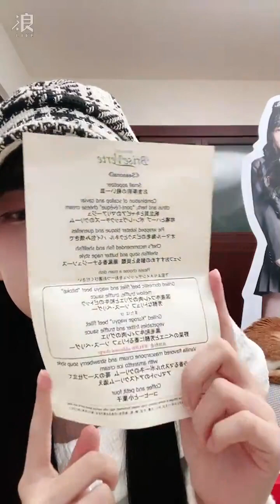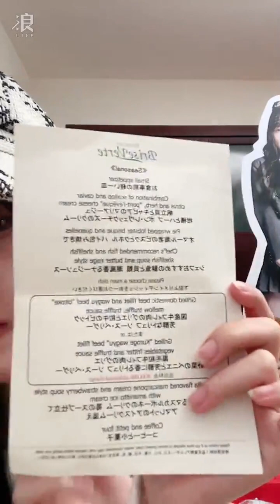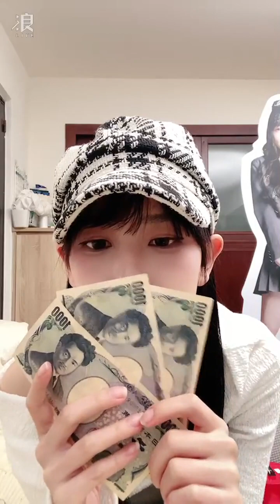240311 21:00 AKB48 Team TP Unit Tic Tac Toe 研究生 伊品 浪Live